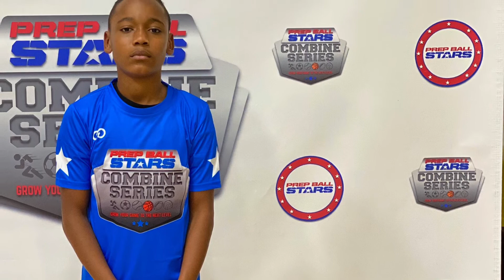Tereik Hurd Prep Ball Stsrs Combine